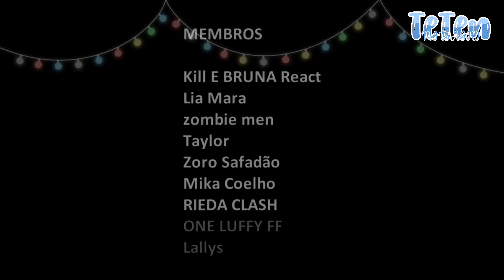|🦋Hashiras reagindo ao Rap do Douma❄️|•GC•|@LexClash|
|։❀ ፧ |Oii,tudo bem?♡

⚡| ׂׂૢ༘ ۵` | *ೃ *ૢ |⚡

⚡| ׂׂૢ༘ ۵` | *ೃ *ૢ |⚡

↳❝Perguntas❞:

↳Que Editor Vc Usa?CapCut e Kinenaster

↳Que App Vc Usa Para Fazer Capas?Ibis Paint X

⚡| ׂׂૢ༘ ۵` | *ೃ *ૢ |⚡

↳❝Um pouco sobre mim❞:

↳✧Minha comida favorita é Feijoada
↳✧Sou menina
↳✧meu signo é gêmeos
↳✧meu aniversário é 30/05

⚡| ׂׂૢ༘ ۵` | *ೃ *ૢ |⚡

|ׂׂૢ༘ ۵` | *ೃ *ૢ |⚡

⚡| ׂׂૢ༘ ۵` | *ೃ *ૢ |⚡

⚡| ׂׂૢ༘ ۵` | *ೃ *ૢ |⚡

↳✧❝Vá na comunidade do canal🍬❞

🍪↳❝Obrigada por ver até aqui!¡❞🍪